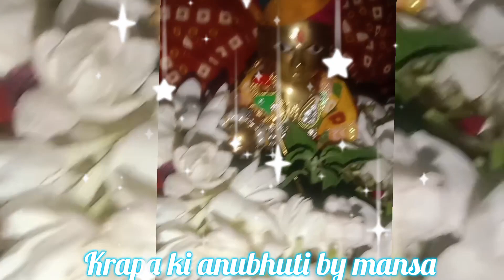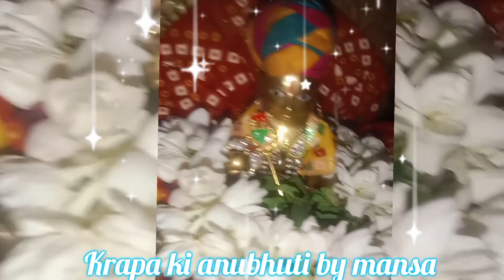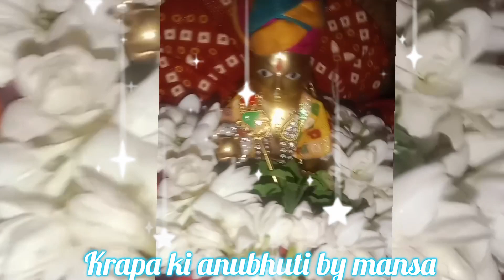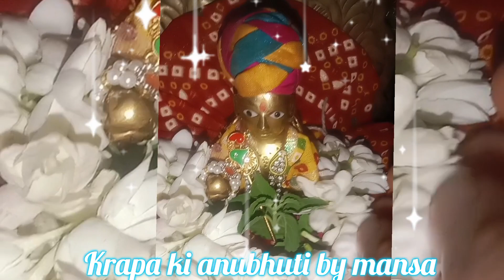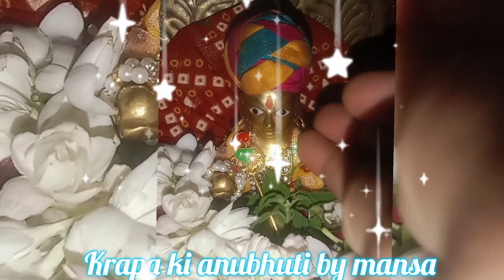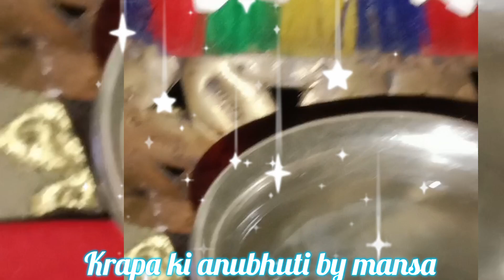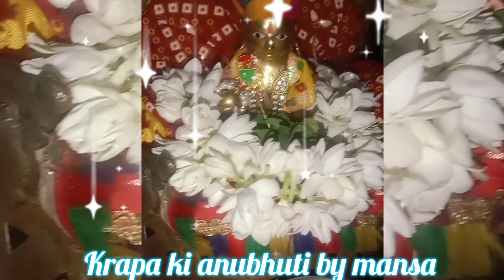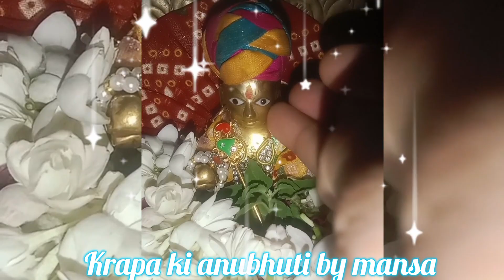laddu gopal ki sachi ghatna।।नास्तिक ने लड्डू गोपाल को बालकनी से झाड़ियों में फेक दी।। सत्य घटना।।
आज इस वीडियो के माध्यम से लड्डू गोपाल की सच्ची घटना सुनेगे लड्डू गोपाल को अगर आप घर पर रखे है तो उनको घर का सदस्य ही मानो तभी आपको पूजा और भक्ति bdhegi और उनकी कृपा भी होगी उनको मूर्ति मान के पूजा मत करो बल्कि उनके साथ कोई रिस्ता बनाओ।
भगवान के साथ कुछ गलत मत करो वो साक्षात भगवान हैं। अगर आपके मन में उनके प्रति कोई भाव नही हैं तो पूजा ही मत करो, अपने घर लाओ ही मत पर उनके साथ गलत मत करो । उनके साथ कोई रिस्ता जरूर बनाओ जैसे इस लड़की ने लड्डू गोपाल को अपना भाई बनाई।

This video is for educational purpose only.Copyright disclaimer under section 107 of the copyright Act 1976,allowance is made for fair use for purposes such as critism, comment, news reporting, teaching, scholarship and research.

your queriez

नास्तिक ने लड्डू गोपाल को बालकनी से झाड़ियों में फेक दी।।
 सत्य घटना।।

laddu gopal chamatkar video

balgopal ki sachi ghatna

krishan bhagwan ki sachi ghatna

krishan bhagwan ki sachi kahaniya

sachikahani

bhaktikahani

dharmikvideo

नास्तिक ने लड्डू गोपाल की भक्त मैया को गंगा में धक्का दे दिया..।।
laddu gopal ki sachchi ghatna।।

laddu gopal sachi kahani।।

laddu gopal ki sachchi kahaniya

laddu gopal ki sachchi kahani

laddu gopal chamatkar

vrindavan

bihariji

सत्य घटना

सत्य कहानियाँ
viral story

viral video

trending video

trending videos

trending stories

trending bhakti story

dharmik kahaniyan।।

bhakti Kahani |

लड्डू गोपाल की वीडियो

लड्डू गोपाल की कथा

लड्डू गोपाल की पूजा कैसे करें

लड्डू गोपाल की सच्ची कहानी

कृष्णा भगवान को लड्डू गोपाल क्यों कहा जाता है

क्यों कहलाये भगवान कृष्ण लड्डू गोपाल

भगवान श्रीकृष्ण को क्यों कहा जाता है लड्डू गोपाल

श्री कृष्ण लड्डू गोपाल कैसे बने

भगवान की सच्ची घटना

bhagwan ki sachi

bhagwan sach me hote hai

bhagwan aur bhakt ki sachi kahani

bhagwan par viswas ki sachi kahani

bhagwan ke bhakton ki katha

bhagwan ki bhakton ki kahani

hindi kahani

bhakti Kahani

bhakti stores

moral stories

hindi bhakti Kahani

hindi kahaniya

dharmik stories

dharmik videos

dharmik channel

भक्त और भगवान की सच्ची घटना

प्रभु क्रपा की सच्ची कहानियाँ

भगवान पर विस्वास की सत्य कहानी

चमत्कारी घटना

सच्ची कहानी भगवान की